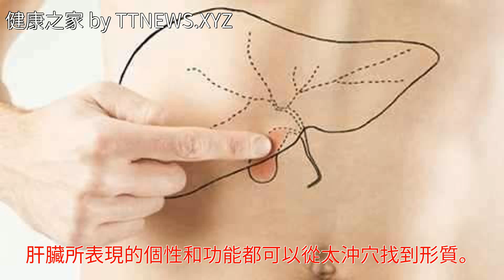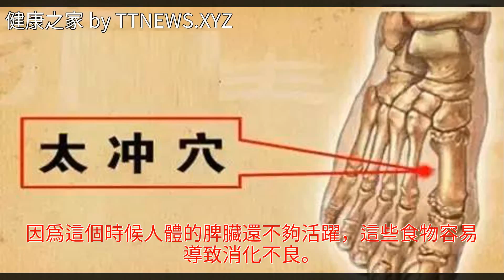養肝如養命，不容錯過的養肝祕籍！肝不好的快收藏！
養肝如養命，不容錯過的養肝祕籍！肝不好的快收藏！養肝如養命，不容錯過的養肝祕籍！肝不好的快收藏！營養學 肝硬化 枸杞 靜脈曲張 豌豆